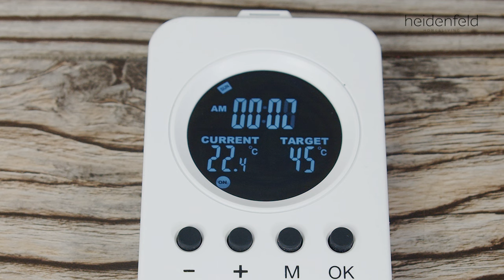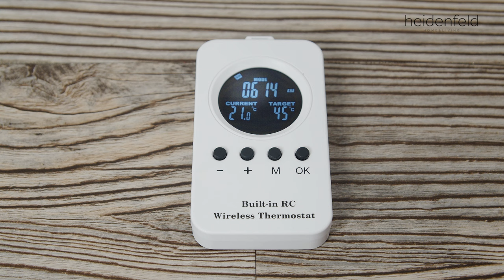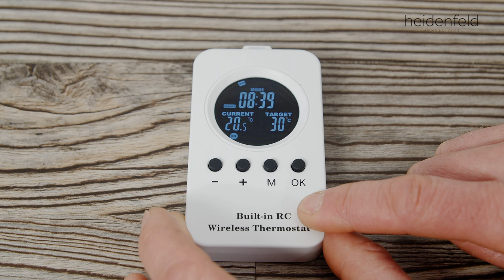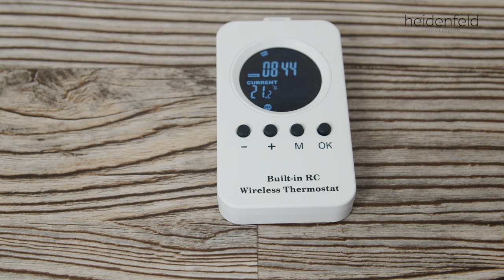Heizplatten Fernbedienung - HP Serie Heidenfeld - FAQ Hilfestellung | Thermostat Hilfe | Bedienung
Heizplatten Fernbedienung FAQ Video: Diese Hilfestellung zeigt dir, wie die Bedienung der HP Serie Heidenfeld Thermostat Steuerung funktioniert.

Hier alle wichtigen Funktionen:

0:11 Welche Version habe ich?
0:36 Kopplung
0:54 Zeit, Datum und Temperatureinheit Celsius/Fahrenheit festlegen
1:39 Heizplatte programmieren (Heizzeiträume & Modi einstellen)
3:01 Manueller Modus (manuell beheizen)